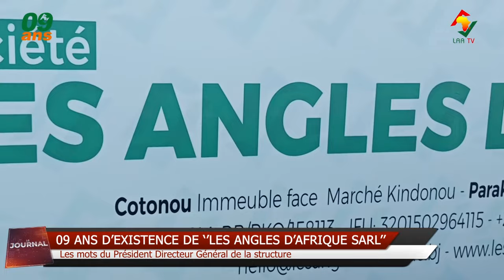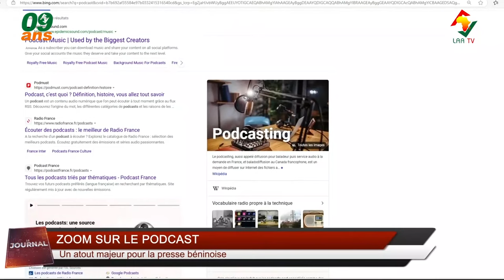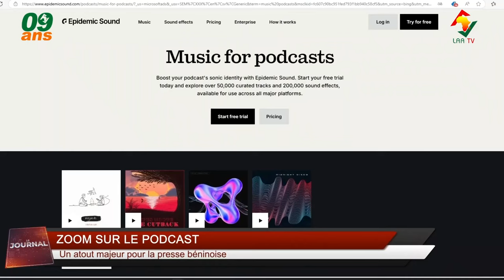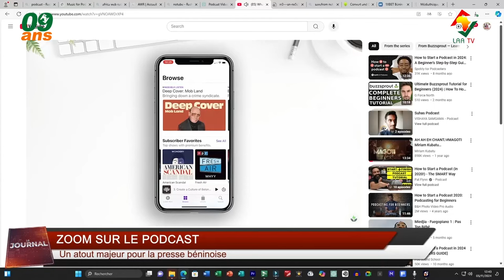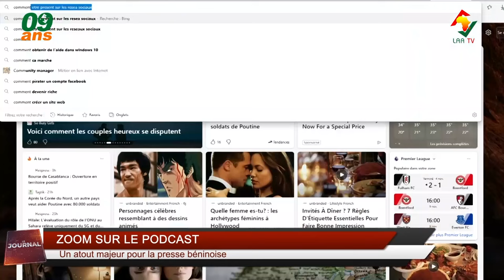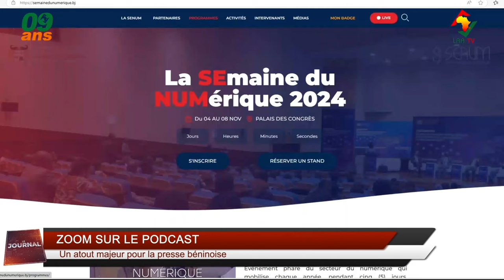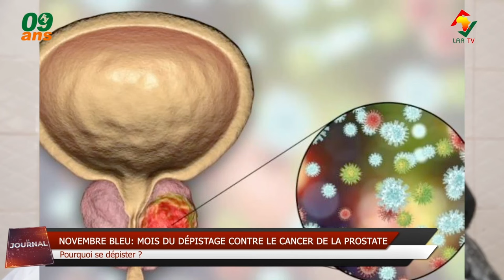𝐉𝐎𝐔𝐑𝐍𝐀𝐋 𝐃𝐔 𝐕𝐄𝐍𝐃𝐑𝐄𝐃𝐈 𝟏𝟓 𝐍𝐎𝐕𝐄𝐌𝐁𝐑𝐄 𝟐𝟎𝟐𝟒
Le JT de ce vendredi  15 novembre 2024 en direct sur notre chaîne est disponible sur Youtube.
𝐏𝐫𝐞́𝐬𝐞𝐧𝐭𝐚𝐭𝐢𝐨𝐧: Jonas I. OBOSSOU